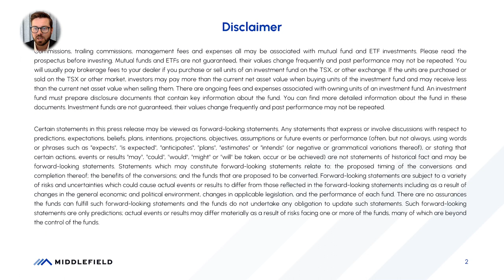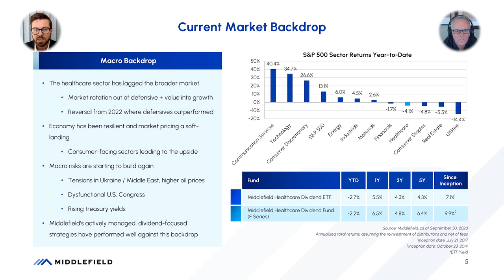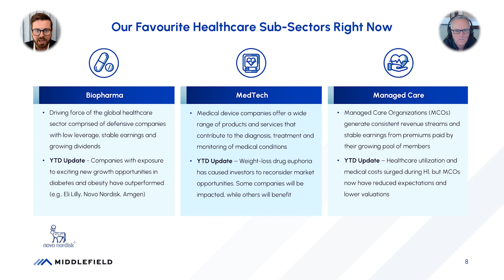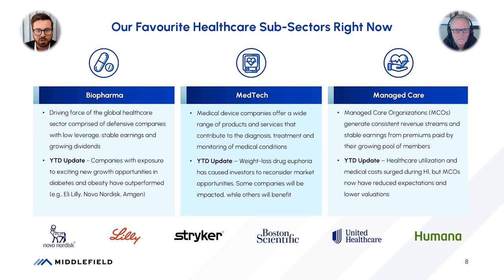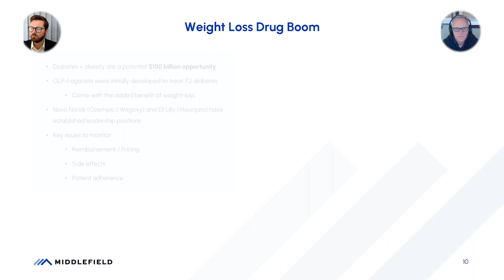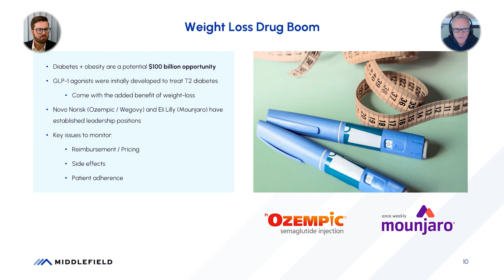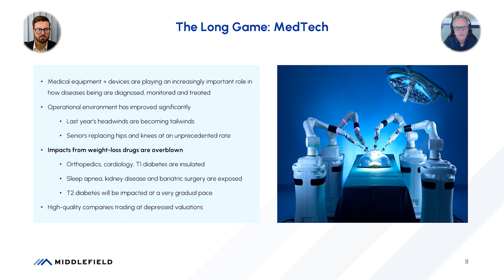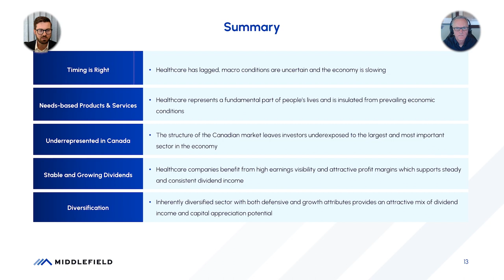Healthcare Update with Rob Moffat and Dr. Richard Evans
Lead portfolio manager of Middlefield’s healthcare investment strategies, Rob Moffat, delivers a year-to-date update on his investment funds and sheds light on key challenges and opportunities facing the sector. In this video, Moffat is joined by our exclusive healthcare industry advisor, Dr. Richard Evans.

to learn more or get in touch if you have any questions

00:00 Introductions
02:15 Market Backdrop & YTD Performance
6:19 Long-term Benefits of Healthcare & Favourite Sub-Sectors
10:09 What Impact Does the IRA Have on Healthcare
13:56 The Importance of M&A in the Healthcare Sector
15:45 Weight Loss Drug Boom and the Impact on the Market
25:19 Is There a Long-term Impact on MedTech?
36:52 Managed Care and the Near-Term Protection
45:39 Summary & Key Points